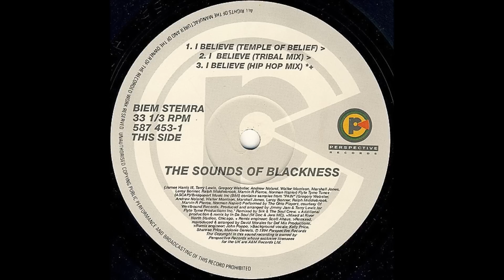Sounds Of Blackness - I Believe (Tribal Mix)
Track remixed by David Morales. Year 1994.